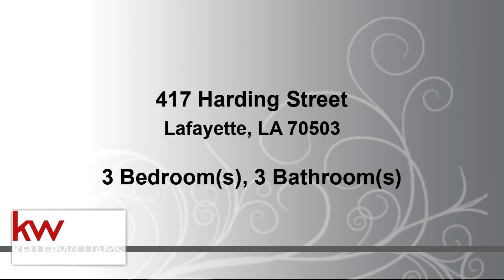Residential for sale - 417 Harding Street, Lafayette, LA 70503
417 Harding is conveniently located near The University of Louisiana at Lafayette, hwy 90 and downtown. This townhouse has 3 bed and 3 bath rooms. Large living area is open to the kitchen. This townhouse is an end unit with a small yard and 3 parking spot. Owner once had unit rented for $1650.00 per month.

Bedrooms: 3
Bathrooms: 3
Square Feet: 1460
Price: $188,000

For more information about this property, please contact Dennis Jones at or . You can also text 5823566 to 67299.

01/08/2020 12:32:01 pm

Last modified: